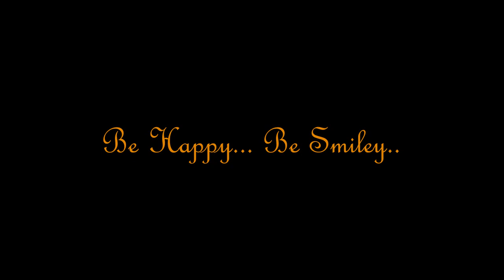Best Inspirational Speech-2 : फ़र्क बस सोचने का है..|| 3 Minute Motivation -2 | In Hindi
Thoughts Make Defference..
a am not saying any new thing we you all know this concept..
as i feel as i see...
as
Be Happy..Be Smileey...
We Are Like as My Thought..

Welcome to the  3 min. motivation series...

related search
life changing speech in hindi
3 min motivation sandeep dwivedi in hindi
kavi sandeep dwivedi
kavi sandeep dwivedi thought
best motivation video in hindi